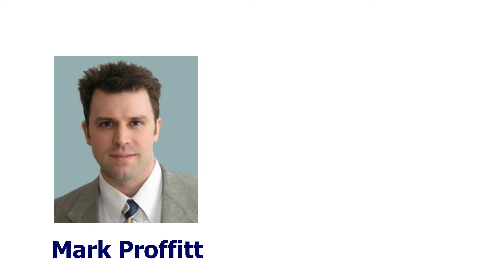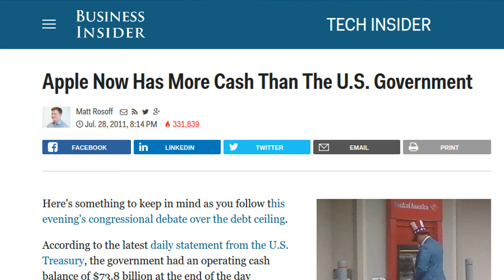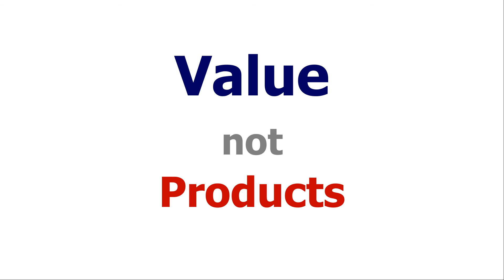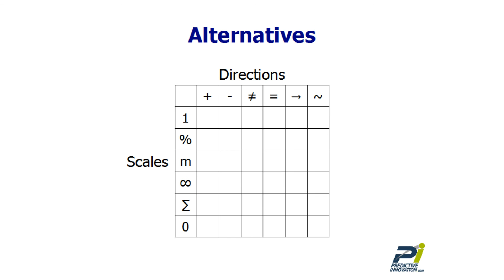Minimum Viable Product Kills Startups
Lean Startup MVP focuses on the wrong thing which can destroy a new companies chance of success. Predictive Innovation shows you how to do it right producing 5 times betters results and up to 95 times more profits.